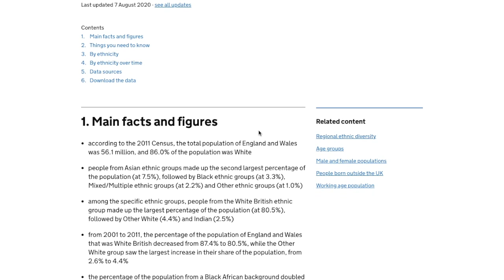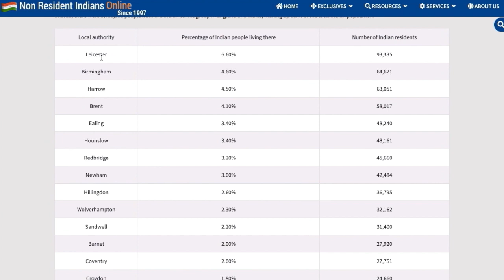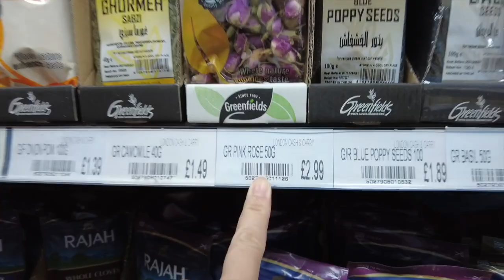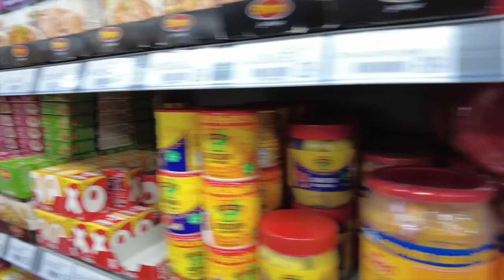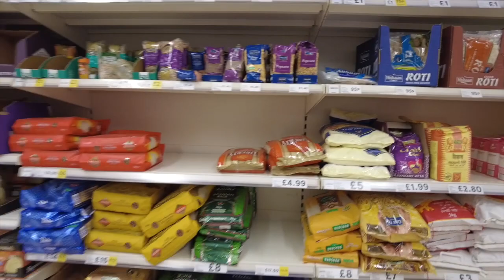南亞印巴什貨舖有乜嘢食材 🛒 行超市了解住的地方 🇬🇧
在英國 🇬🇧 最容易了解住的地方除了白人之外，還有那些國家人口比較多一點。
就係去 High Street 和周邊行吓及到當地的超級市場望下。

英國 🇬🇧  的印巴裔人口佔比例最多，所以好多城市/埠都有不少的印巴南亞舖。
他們大多喜歡聚居一起，亦太過注重自己的文化，對於溶入英國社會略有忽略。
所以令到有些地區居住及圍環境感覺不是很好。

Video edited by @nicolehyc

計劃到🇬🇧 的人仕，如果需要免費🇬🇧 電話 Sims card 可以用以下 link 預先上網登記，預先郵寄到自己登記地址，費用全免。
收到 Sims card 𢓭，用之前上網開啟 (免費送£5)
例如:用£10䦕啟 Pay As You Go(用幾多扣幾多) 唔 一定需買 plan 已經可用。

BNO Visa